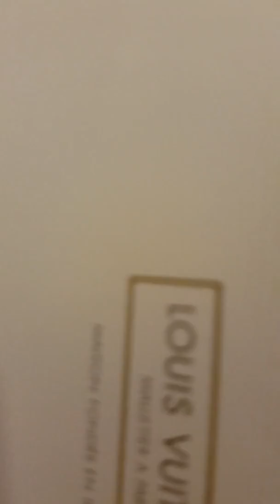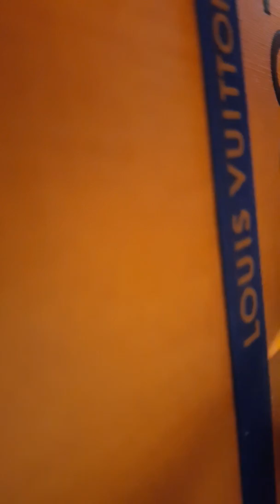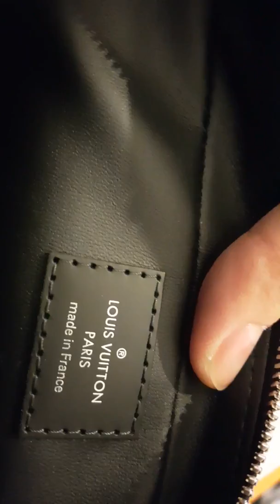LOUIS VUITTON TROUSSE GM DAMIER COBALT JUNGLE 2018